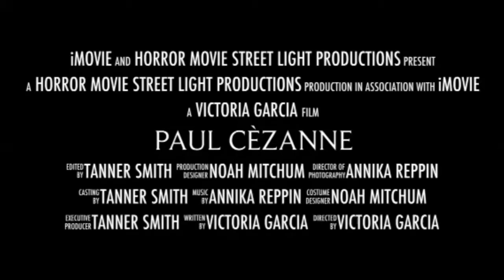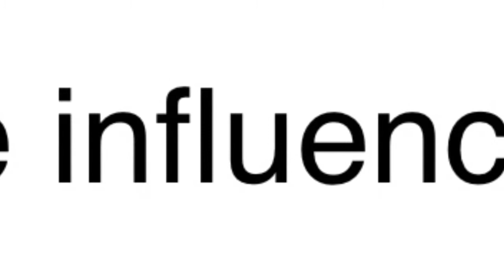Art Project Paul Cezanne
Team 6- Tanner Victoria Annika Noah